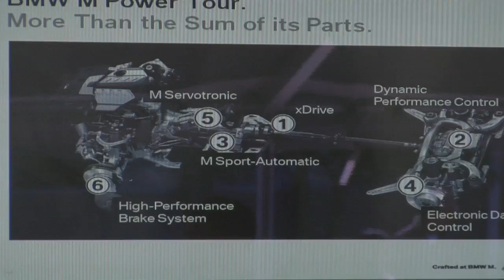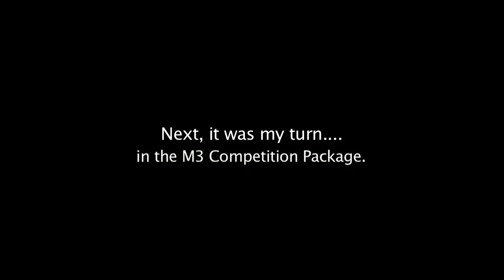BMW M Power Tour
Follow @BMWMotorsport & me (@Ali_Nejad) on Twitter for your chance to win TWO 2-day Car Control Clinics at the BMW Performance Center in Spartanburg South Carolina, including accommodations! Just @ reply me with your favorite pic of you and your car! Winner announced Monday November 21st!